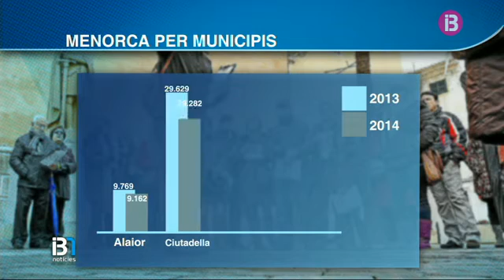Menorca perd 2.000 habitants en el darrer any